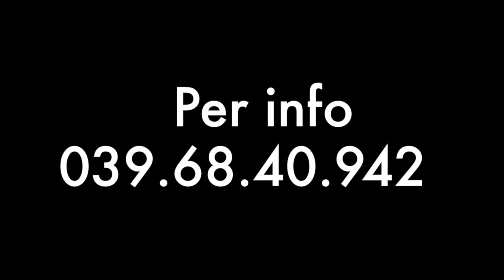Capannone in Affitto / Vendita nel comune di Vignate - siacasagroup.com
A Vignate, in provincia di Milano, il geom. Stefano Tronca propone in vendita ed in affitto capannone di circa 1.400 mq commerciali così composto:
• 800 mq circa di spazio produttivo con altezza 7,63 metri (ad eccezione delle parti soppalcate)
• 136 mq circa di soppalco (calcolato al 30%)
• 195 mq circa di uffici al piano terra
• 275 mq circa di uffici/deposito al piano primo (serviti da ascensore/montacarichi con portata di 1.000 kg)
• 690 mq di area esterna esclusiva (calcolata al 10%)
Il capannone è stato costruito nel 2000 e si presenta in buone condizione di manutenzione.
Gli uffici sono raffrescati e riscaldati con pompa di calore e protetti da grate anti-intrusione. Tutto l’immobile è servito da impianto antifurto ed anti-incendio.

Libero subito.

Prezzo di vendita richiesto 580.000 Euro oltre IVA
Canone mensile richiesto 3.500 Euro oltre IVA / Canone annuale richiesto 42.000 Euro oltre IVA
Classe energetica E – Eph 49,12 kwh/m3a

Tutte le informazioni fornite nella presente scheda sono indicative e non costituiscono elemento contrattuale.

Il gruppo SIACASA presente sul mercato dal 1994 e da sempre distintosi per trasparenza ed etica, propone immobili selezionati con cura e offerti a prezzi allineati con il mercato attuale.

Se foste inoltre interessati a vendere il vostro immobile, vi invitiamo a contattarci senza impegno, un nostro professionista sarà a vostra completa disposizione.

Affidati alla nostra Agenzia ti sentirai come a CASA!
Siacasa Immobiliare Srl - Divisione Residenziale & Prestige

Sede Legale: Corso di Porta Vittoria, 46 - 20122 Milano

Sede Operativa: Via Berlinguer, 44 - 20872 Cornate D'Adda

Operiamo in Lombardia con una presenza determinante nelle province di Milano, Monza Brianza e Lecco  specificatamente nei comuni di:

Agrate Brianza, Aicurzio, Arcore;

Basiano, Bellusco, Bellinzago Lombardo, Bernareggio, Brugherio, Burago di Molgora,   Busnago, Bussero;

Cambiago, Caponago, Carnate, Carugate, Cassano d'Adda, Cassina de Pecchi, Cavenago Brianza, Cernusco Lombardone, Cernusco sul Naviglio, Cinisello Balsamo, Cologno Monzese, Concorezzo, Cormano, Cornate d'Adda;

Gessate, Grezzago, Gorgonzola;

Inzago;

Liscate, Lomagna;

Masate, Melzo, Merate, Mezzago, Milano, Monza;

Ornago, Osnago;

Paderno D'Adda, Peschiera Borromeo, Pessano con Bornago, Pioltello, Pozzo d'Adda;

Robbiate, Roncello, Ronco Briantino;

Segrate, Sulbiate;

Trezzano Rosa, Trezzo sull'Adda;

Usmate Velate;

Vaprio d'Adda, Verderio Inferiore e Superiore, Vignate, Vimercate, Vimodrone.